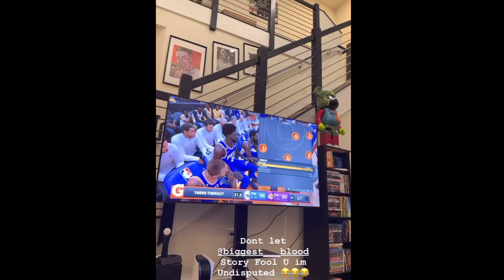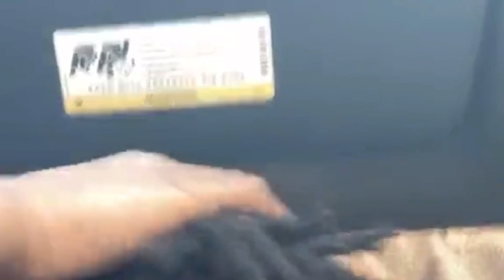Fredo Bang & Lil Ivy Jr. Dissin Oppz With Tec 👀 Realbleeda & Cobleeda Interview Answered A Few Thin